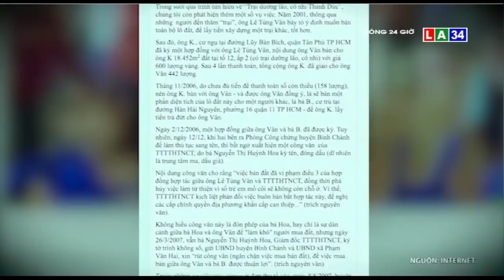Xôn xao vụ việc "tịnh thất Bồng Lai" và sự mất tích của cô gái Diễm My | LONG AN TV